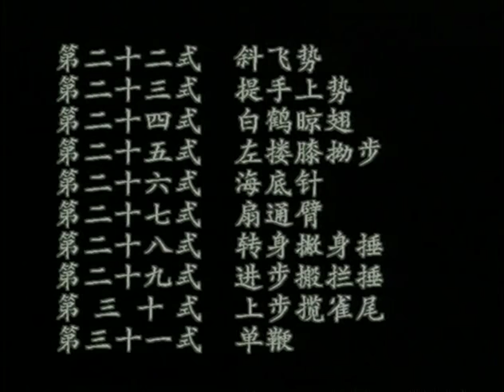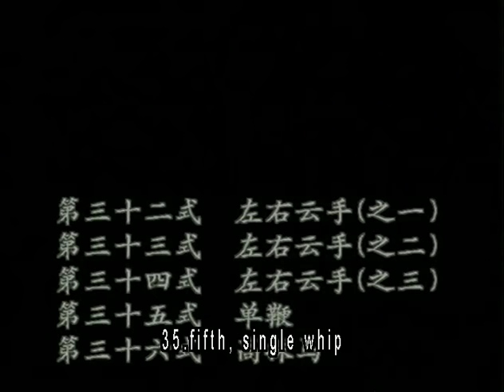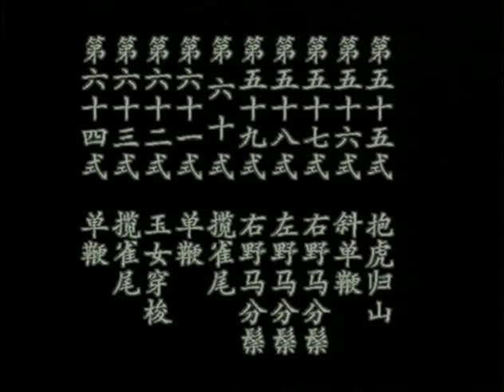Yang Zhenduo teaches his father Yang Chen fus taiji form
The form is taught from the end of the first section after cross hands and tiger returns to mountain.It is popular among some ignorant and untalented people to criticize the Yang family descendants today both through Yang Zhenduo and his brothers line and through Fu Zhong Wen and his heirs( he married Yang Cheng fu's daughter) and was his successor. Not Chen Man Ching as everybody in America believes, Chen Man Ching's style of push hands was not in accord with Yang Cheng Fu and he was sent to train with others after his apprenticeship with Yang Cheng Fu. This is the definitive family form, the same as taught by Fu Zhong Wens family, quite different to the hold the ball tradition of Chen Man Ching and the US variants of Yang that have spread globally, from his and the Beijing Wushu institute adaptations. With English subtitles.